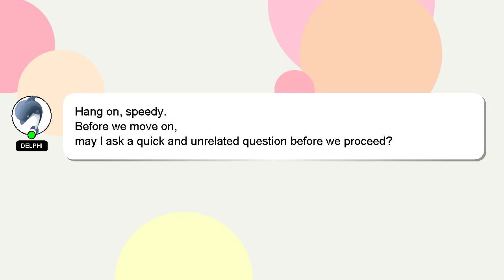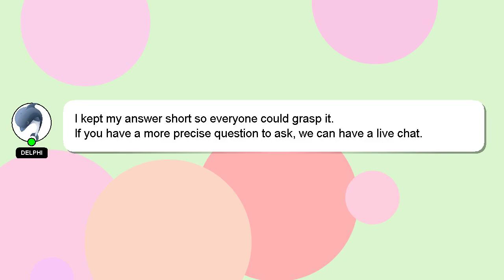How to do a pushup if you cant?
Allow me to introduce myself briefly, Hello, I am Delphi. I am happy to help you with your questions. - How to do a pushup if you cant?

Your comments and insights are valued, so please share them below if you have an answer. If you provide an answer, I will 'heart' it as a sign of gratitude.

*1 What we are experimenting :*